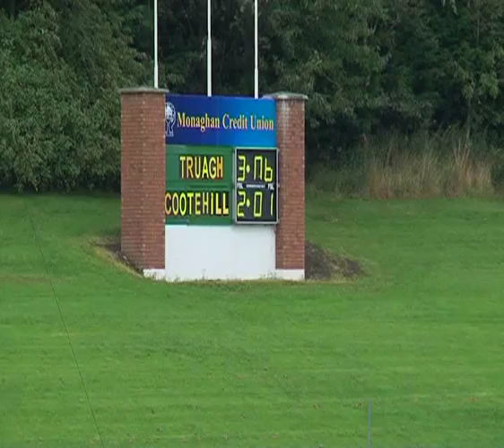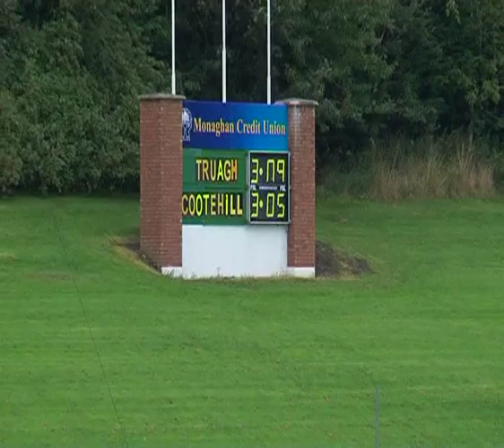U16 Monaghan Hurling League Final-2011 Highlights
Cootehill Celtic V Truagh Gaels Hurling Final Highlights